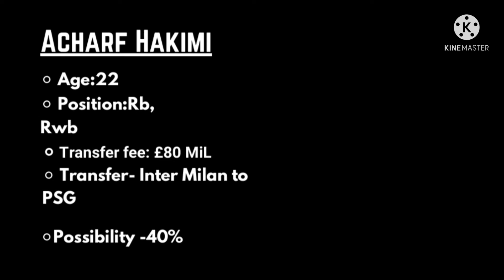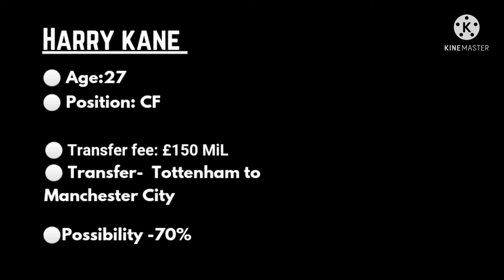Transfer live🔴! Latest transfer news|Confirmed and Rumours | summer 2021 transfer window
Biggest transfer news and updates

Everyone can view the video 💕

support 🙏🙏🙏🙏🙏🙏🙏